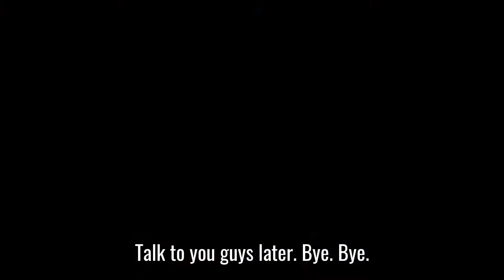Should I Pay My Taxes Now or Later?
Cory Chapman gives his thought on paying your taxes now or in the future. Depending on what type of retirement plan you have can make all the difference in the world.